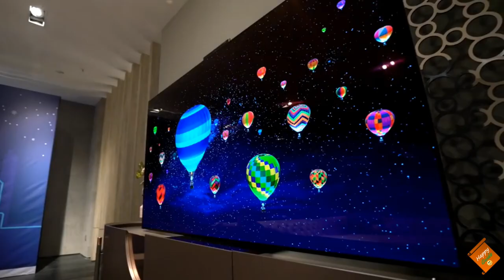Huawei Vision Smart Vision TV X65 launched | With pop-up camera | 2,70,000 not worth for OLED TV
Dosto, Mai, Happy Guide swaagat karta ho aap sabhi ka ek naye episode mai. Aaj k video mai baat karenge Huawei Vision Smart Vision TV X65 OLED  TV k baare, jaha par mai bataunga features, specifications, price etc. Mujhe ummeed hai ki video aapko pasand aayegi..!!

Huawei X65 OLED tv
Huawei X65
Huawei OLED tv review
X65 OLED Tv review
X65 tv price
Huawei Vision Smart Vision TV X65 launched